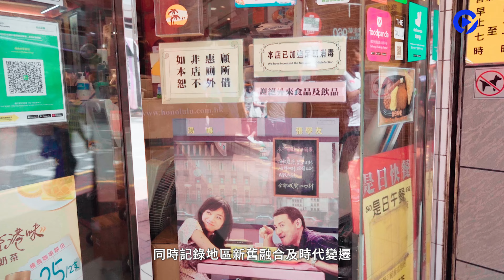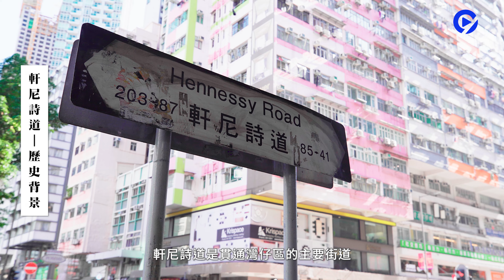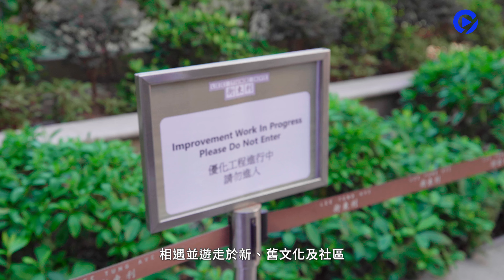重遊《月滿軒尼詩》灣仔取景地 歷史悠久茶餐廳相知相遇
灣仔 軒尼詩道是電影《月滿軒尼詩》的主要取景地。
軒尼詩道彷彿將灣仔一分為二，主角湯唯和張學友於這條分界線相遇、相識、相知。
兩人的故事橫跨灣仔南與北，遊走於新、舊文化及社區，亦記錄南、北地區融合和時代變遷。